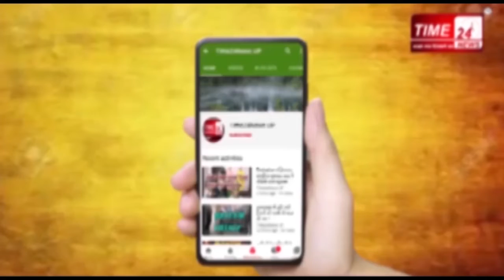citizenshipamendmentbill कांग्रेसियों ने बिल को बताया संघी एजेंडा, नोएडा में भी ज़बरदस्त प्रदर्शन !